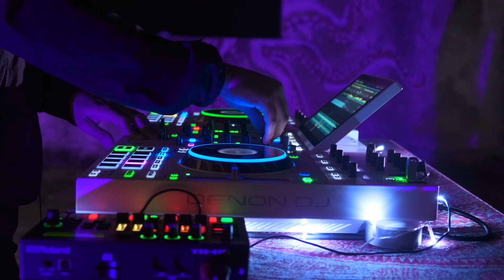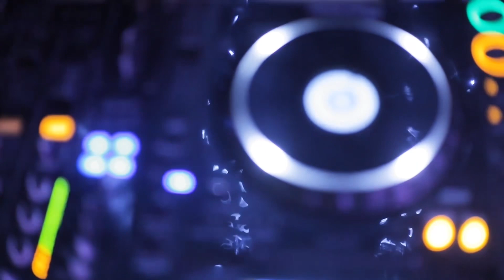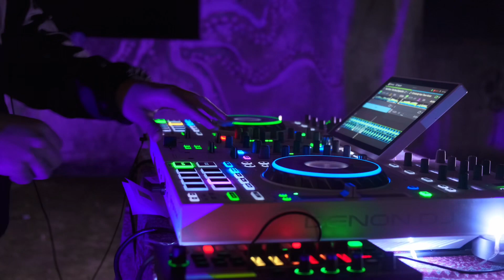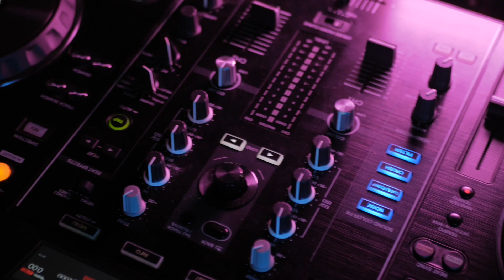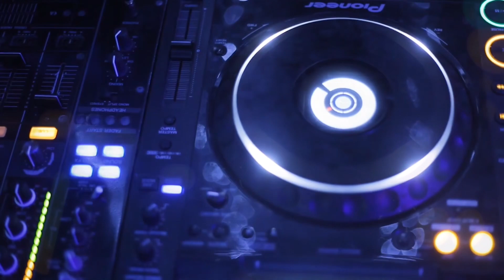Anthony Carr - Revelations Clubhouse mix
Dance remix soundtrack soundscape